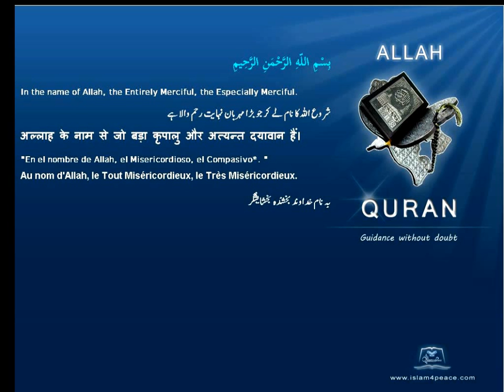Quran Hindi with Arabic 094-الشرح-Ash-Sharh-The Consolation(Meccan)